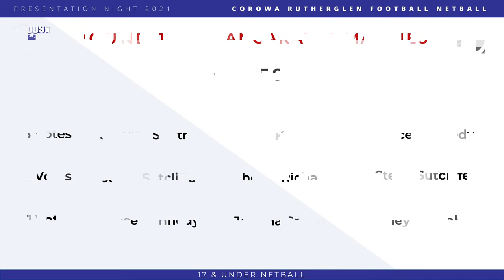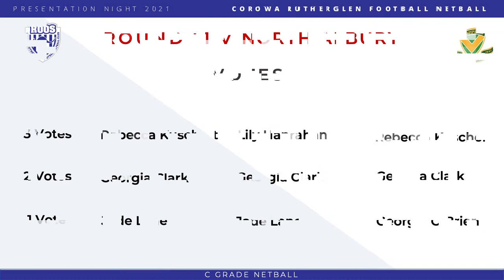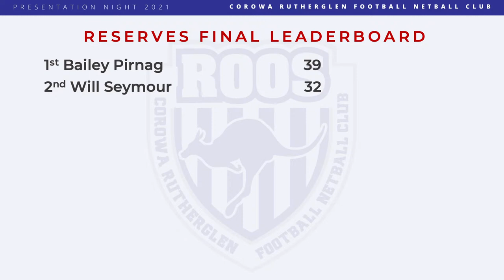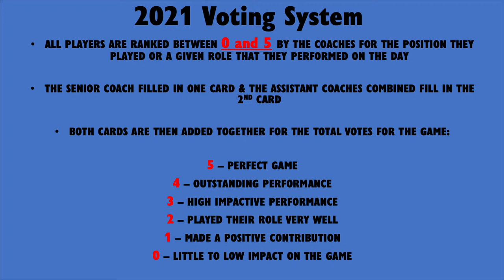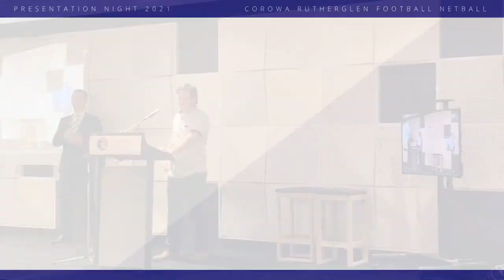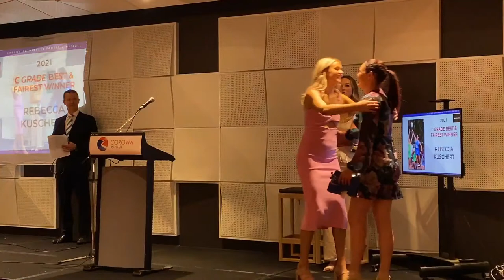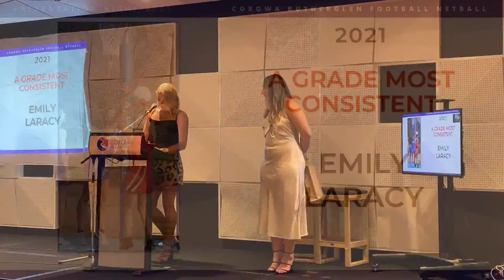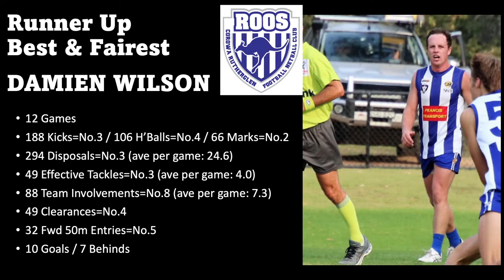Corowa Rutherglen Football and Netball Club Presentation Night